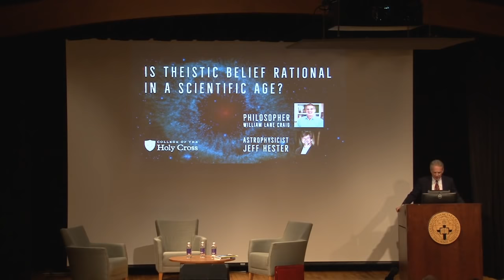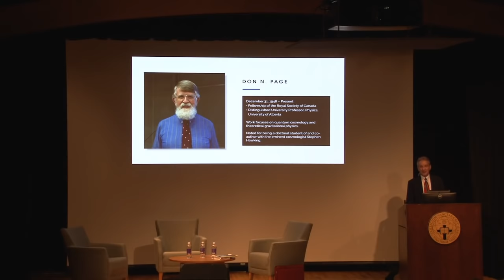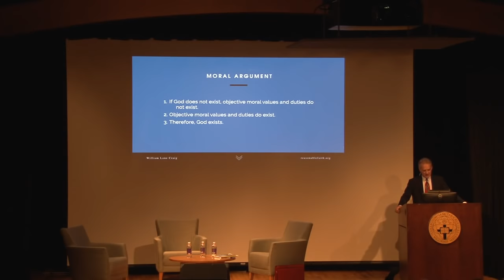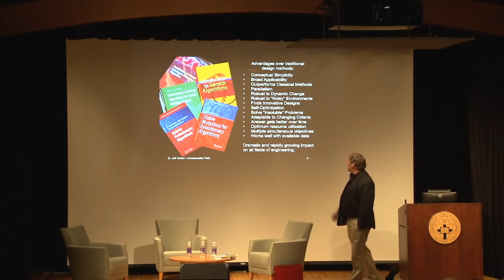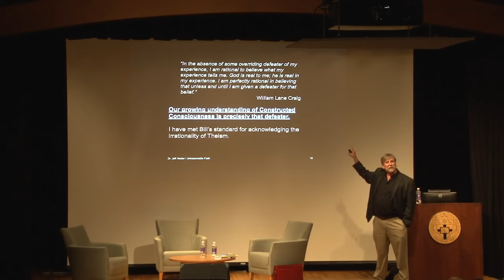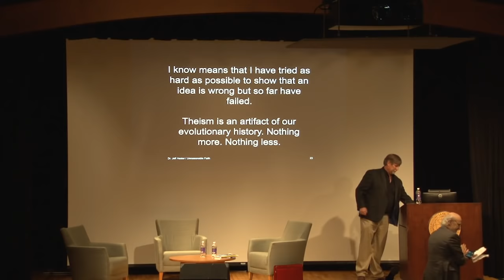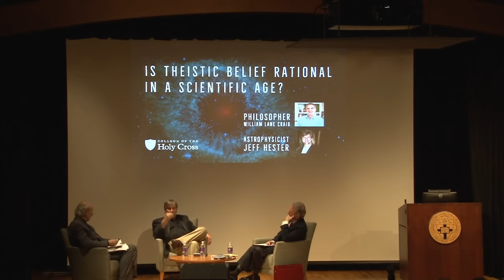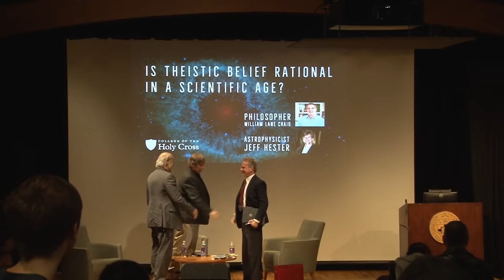Is Theistic Belief Rational in a Scientific Age?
Watch and ask your questions live! Tuesday, April 9, 2019, 7 PM EDT.

Philosopher William Lane Craig and astrophysicist Jeff Hester present their cases for theism and atheism in a scientific age.

Craig is research professor of philosophy at Talbot School of Theology and professor of philosophy at Houston Baptist University. He was named by The Best Schools as one of the 50 most influential living philosophers. His work on biblical Christianity is shared via his platform, Reasonable Faith.

An astrophysicist, Hester is professor emeritus in the School of Earth and Space Exploration at Arizona State University. He is well known for his work with the Hubble Space Telescope and was a member of the team that saved the Hubble from failure. He is an executive coach, public speaker and consultant.

Lawrence Cahoone, professor of philosophy at Holy Cross, moderates.

This event is one of the Deitchman Family Lectures on Religion and Modernity, presented by the Rev. Michael C. McFarland, S.J. Center for Religion, Ethics and Culture at the College of the Holy Cross.